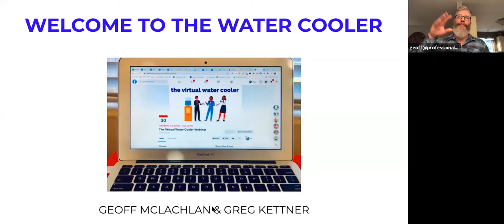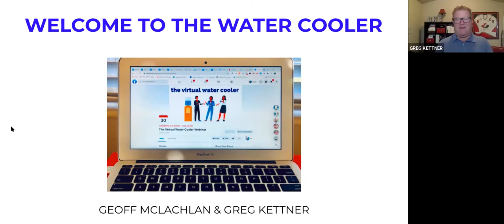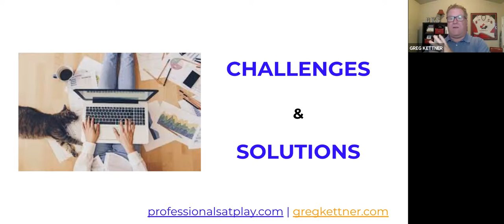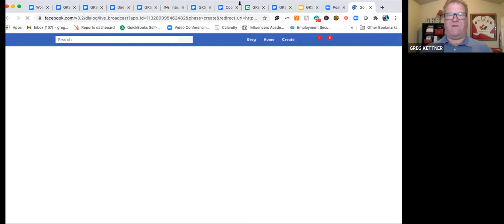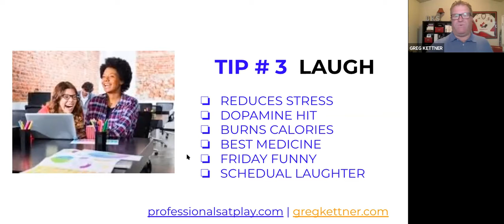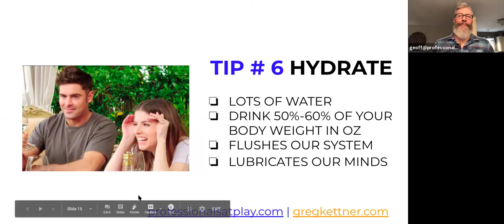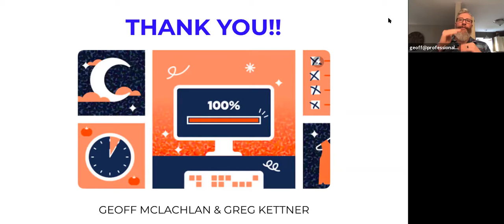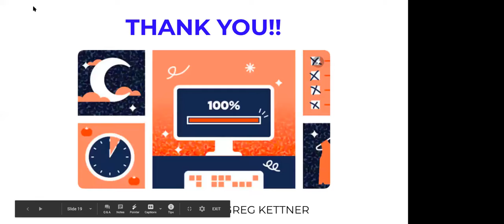The Virtual Water Cooler | Greg Kettner & Geoff McLachlan | Webinar Training | Oct. 30, 2020